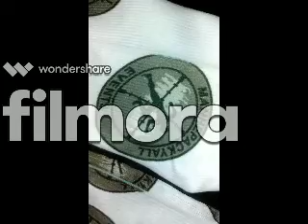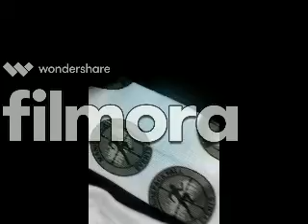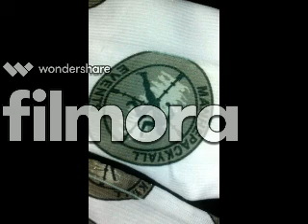mix 149 crf